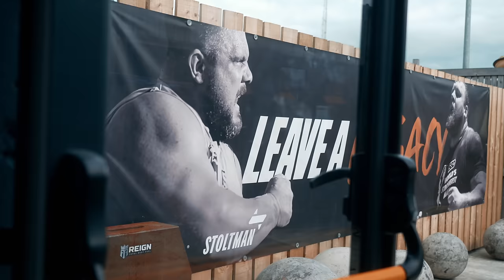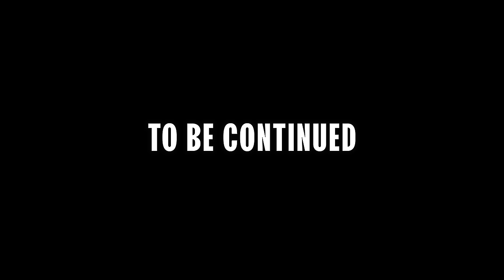Europe's Strongest Man Major Bicep Injury Update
⏰ Timecodes ⏰
0:00 Intro
0:09 New Stock In Shop
0:49 Luke's Bicep Update
11:38 Post-Scan Deadlift Session
13:54 Tom Lifts 265kg Atlas Stone